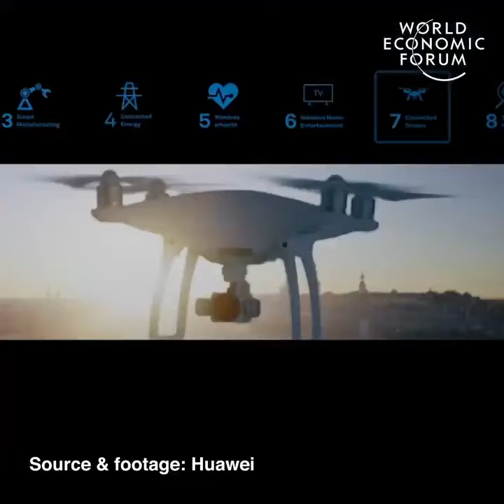5G: A WEF VIDEO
A World Economic Forum video on  5G.